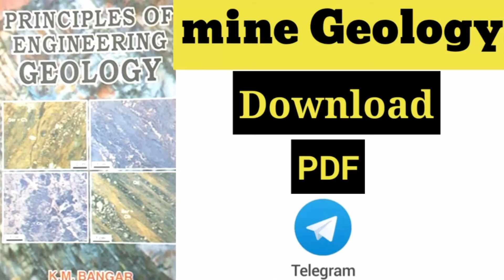Mine_ Geology book | Download.pdf | Mining knowledge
Download geology book.
Only mining ENGINEERING book .pdf

want more book then please comment .i will provide mining e book .and sample paper also...Please comment if any needed book. thanks you 🔥🔥